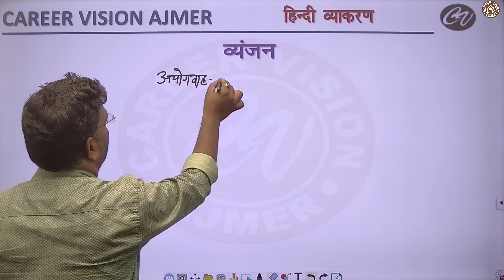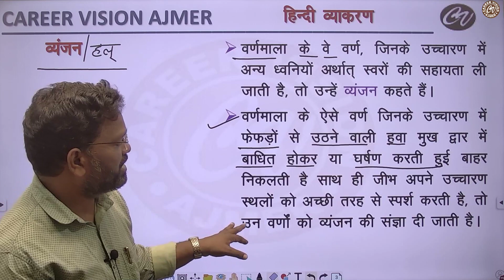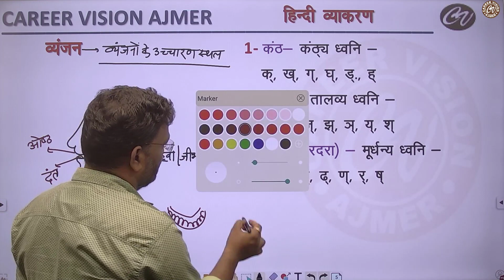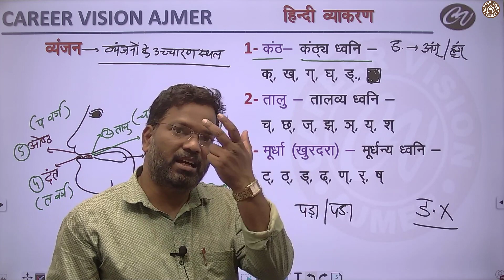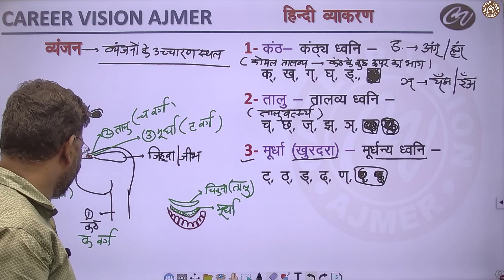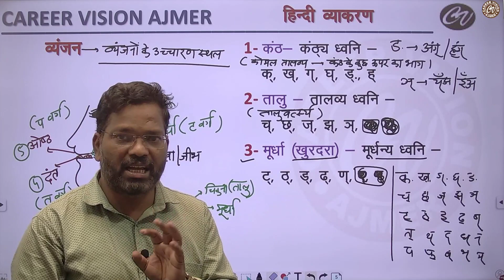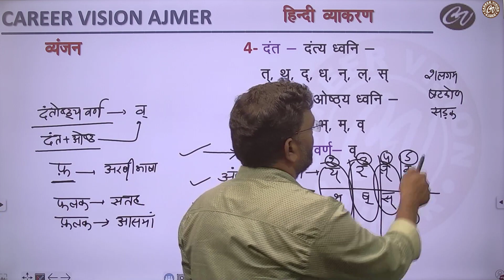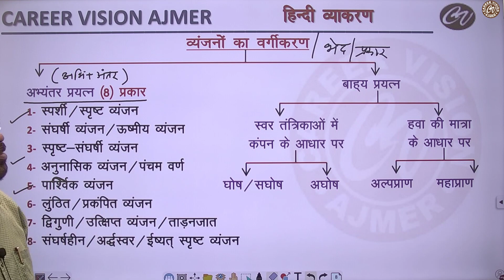Hindi Varnamala Class - 5 (व्यंजन) Varnamala || Hindi Varnamala for Competitive Exams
Vyanjan || Hindi Varnamala || Varnamala in Hindi || By: Rishi Sir
इस video में हम वर्णमाला का Part - 5 discuss करेंगे जो आपको सभी Competitive exams की तैयारी करने में मदद करेगा। इस वीडियो को अंत तक देखिये और अपनी सारी doubts clear कीजिये।

👉 ये चैनल शिक्षा व्यवस्था को आसान और सभी तक पहुँच सुनिस्चित करने का हमारा छोटा सा प्रयास है । आप अपने सुझाव हमें कमेंट के द्वारा दे।

# More than 4000 students selected in RRB (Railways).

# More than 5000 students selected in other government jobs .

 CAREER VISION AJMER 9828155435